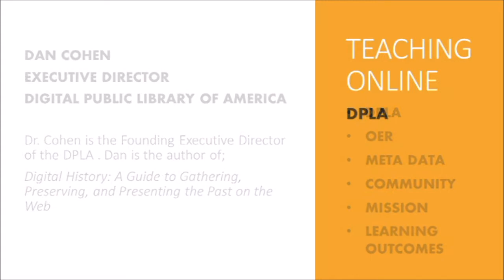Digital Public Library of America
Dan Cohen
Executive Director
Digital Public Library of America (DPLA)

Dr. Cohen is the Founding Executive Director of DPLA. Dan is also the author of; Digital History: A Guide to Gathering, Preserving and Presenting the Past on the Web.

The Digital Public Library of America brings together the riches of America’s libraries, archives, and museums, and makes them freely available to the world. The DPLA portal provides innovative ways to search and scan through the united collection of millions of items.